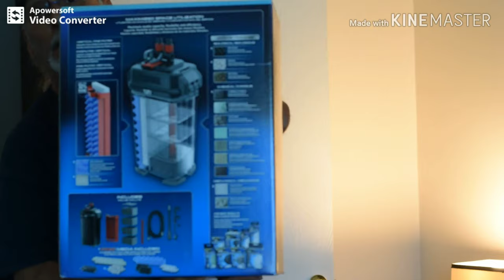Unboxing a giveaway from KG Tropicals Psst is from Fluval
Check out what I won and a review on it. This product from Fluval maybe just right for your aquarium and fish. This was a giveaway that John and Lisa from KG Tropicals had done a few weeks ago. Check the out Thursday night and for tips, ideas and tons of helpful information check out their many videos.